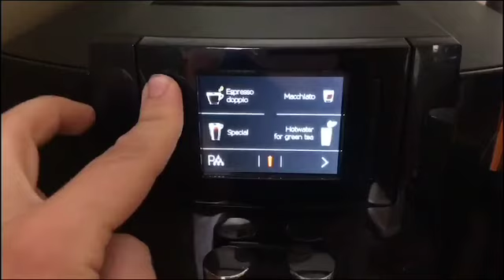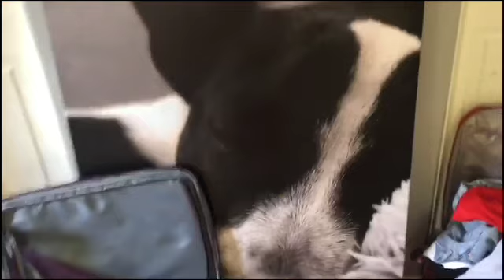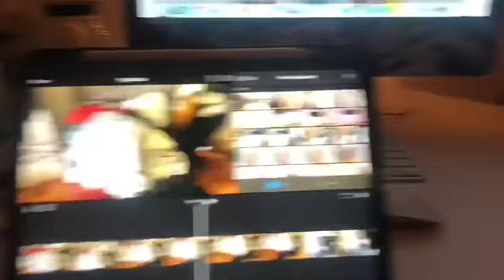Quarantine Vlog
just some girlies hanging while miles apart!